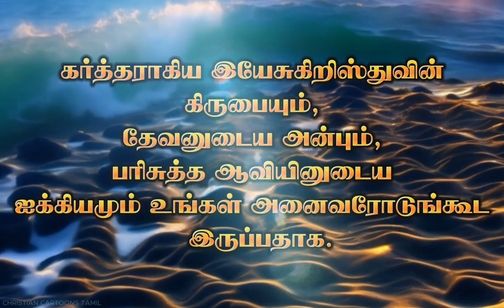Today Bible verse | Today's verse | இன்றைய வசனம் | 13-02-2024 | Tamil Bible words